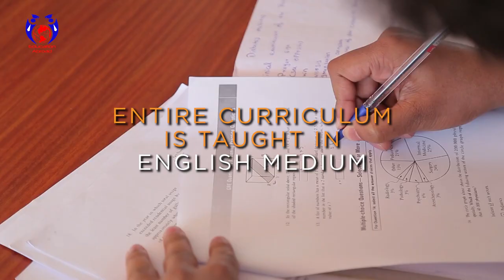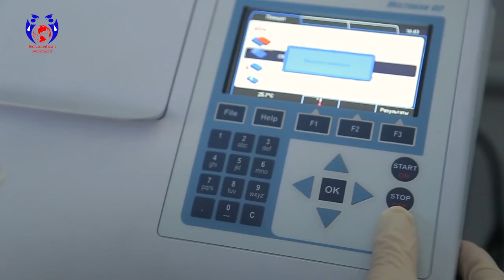Yerevan State Medical University, Armenia | Education Abroad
MBBS in Armenia can be the best option for the Indian Medical aspirants. Indian students get everything that they wish for in their medical university.
Yerevan State Medical University is one of the prominent medical universities in Armenia.
The university awards Bachelor and Masters degree in various specializations like:
-Medicine,
-Public Health and Health Care
-Pharmacy
-Medical work in the armed forces